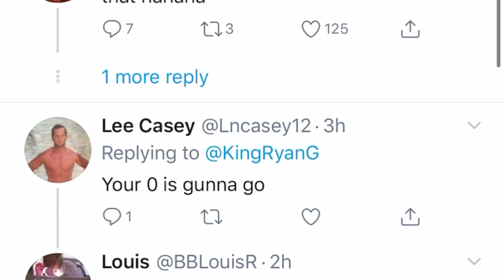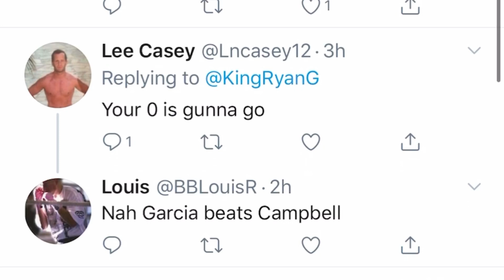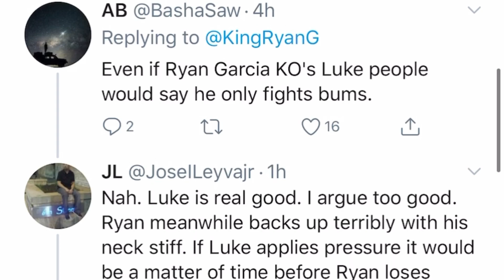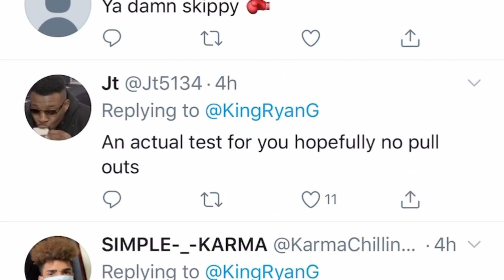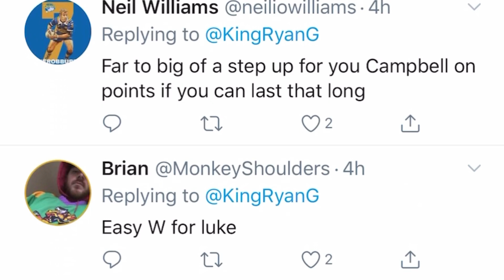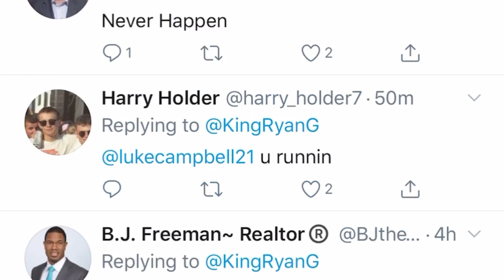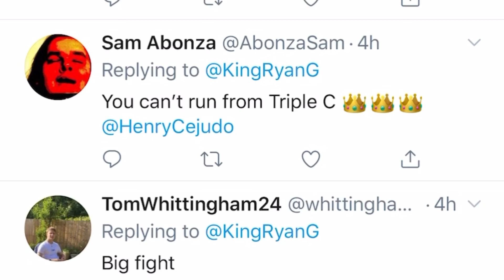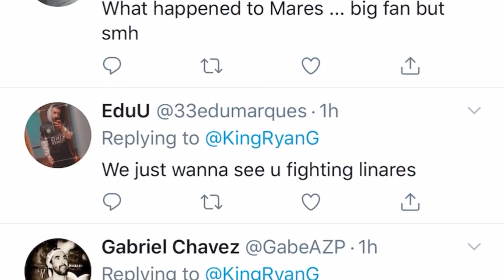Ryan Garcia Reaction to Luke Campbell fight | EsNews Boxing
Ryan Garcia Reaction to Luke Campbell fight.